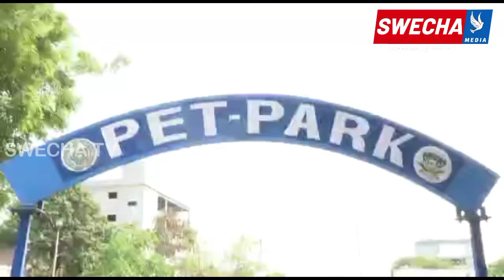జంతు ప్రేమికుల ఆత్మీయ సమ్మేళనం లో పాల్గొన్న దాస్యం వినయ్ భాస్కర్ | Warangal Pet Park | Swecha TV